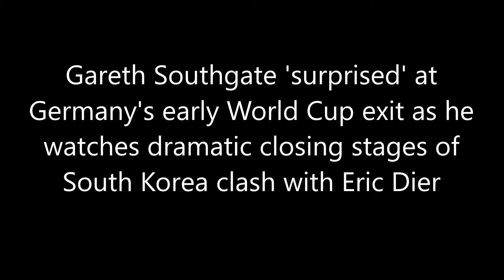Gareth southgate and Dier watch Germany exit from World Cup - Germany 0 - 2 South Korea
Gareth Southgate 'surprised' at Germany's early World Cup exit as he watches dramatic closing stages of South Korea clash with Eric Dier
Gareth Southgate reacted after Germany were knocked out by South Korea
World champions finished bottom of group and England boss admitted surprise
Southgate believes exit shows need for teams to constantly keep evolving
He said: 'There really is no opportunity to rest on where you are as a team'